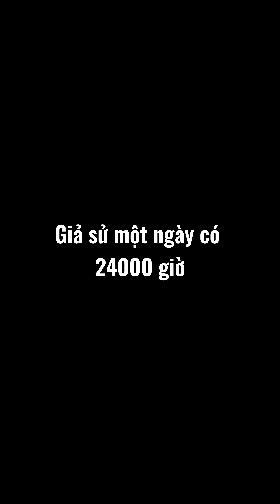GIẢ SỬ MỘT NGÀY CÓ 24000 GIỜ